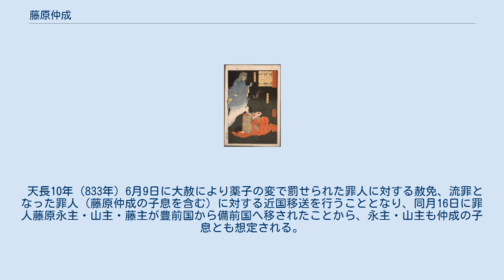藤原仲成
藤原 仲成 藤原 仲成（ふじわら の なかなり）は、奈良時代後期から平安時代初期にかけての公卿。
藤原式家、中納言・藤原種継の長男。
官位は従四位下・参議。
 延暦4年（785年）父・種継が暗殺されたため、若年ながら従五位下に叙され、翌延暦5年（786年）衛門佐に任ぜられる。
桓武朝では衛門佐・左中弁等を務める一方で、出雲介・越後守・山城守・大宰大弐・大和守・伊勢守と地方官も兼ねた。
この間、延暦16年（797年）従五位上、延暦17年（798年）正五位下、延暦20年（801年）従四位下と桓武朝後半にかけて順調に昇進した。
 平城朝では妹の尚侍・薬子が天皇の寵愛を受けた事もあり、仲成は重用され権勢を誇ったが、陰険で専横な振る舞いが多かったために人々から憎まれたという。
また、大同2年（807年）に発生した伊予親王の変でも薬子とともに、藤原宗成を唆して伊予親王に謀反を勧めさせ、さらには平城天皇を煽り立てて伊予親王を自害に追い込んだともされる。
変後仲成は左兵衛督・右大弁と要職を歴任し、大同4年（809年）には北陸道観察使に任ぜられ公卿に列した。
 同年に平城天皇が嵯峨天皇に譲位すると、権勢の失墜を恐れた仲成・薬子兄妹は平城上皇と共に平城京に移り上皇の重祚を画策して二所朝廷の対立を招く。
大同5年（810年）6月観察使制度の廃止により参議となる。
しかし、9月6日の平城上皇による平城京への遷都命令により平城上皇・嵯峨天皇の対立が激化すると、9月10日嵯峨天皇に先手を打たれて捕縛、右兵衛府に監禁の上、佐渡権守に左遷され、翌日紀清成・住吉豊継の手により射殺された（薬子の変）。
享年47。
 仲成の射殺を最後として以後、平安時代末期の保元の乱まで中央では死罪は行われなかったと言われているが、仲成に対して行われた「射殺」という処刑方法は、養老律令にある斬・絞の方法とは異なり、かつ一旦正規の左遷手続が下された相手に行われている事から、法律の規定に基づいた「死刑」ではなく、天皇独自の判断による「私刑」であった可能性が指摘されている。
 欲の深い性格で、酒の勢いで行動する事があった。
親族の序列を無視し、諫止にも憚る事はなかった。
妹・薬子が朝廷で自分の思うままに行動するようになると、その威を借りてますます傲り高ぶるようになり、皇族や高徳者が多く陵辱を受けた。
 妻（笠江人の娘）の叔母が非常に容貌が優れていた事から仲成は好意を寄せるが、嫌われて思い通りにならなかったため、力ずくで意に沿わせようとした。
そのため、叔母は佐味親王の許へ逃げ込むが、仲成は親王とその母（多治比真宗）が住んでいた家にあがりこみ、叔母を見つけると暴言を吐きながら、道徳に反する行動に出た。
 仲成が殺害されるに及び、人々は「自らの行いが招いた事だ」と思ったという。
 大同3年（808年）に2羽の烏が若犬養門の樹の枝上で翼を寄せ合い頭部を交互にした状態で一緒に死んだ。
烏は一日中落ちてこなかったため、遂にある者が打ち落とした。
これを見聞きして、人々は藤原仲成・薬子兄妹が罪人となる予兆だと噂したという。
 天長10年（833年）6月9日に大赦により薬子の変で罰せられた罪人に対する赦免、流罪となった罪人（藤原仲成の子息を含む）に対する近国移送を行うこととなり、同月16日に罪人藤原永主・山主・藤主が豊前国から備前国へ移されたことから、永主・山主も仲成の子息とも想定される。